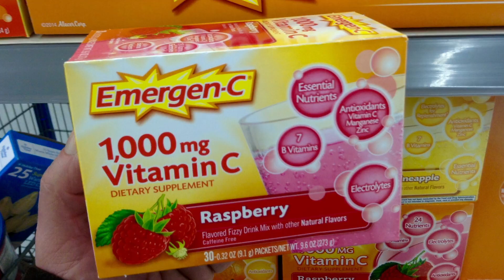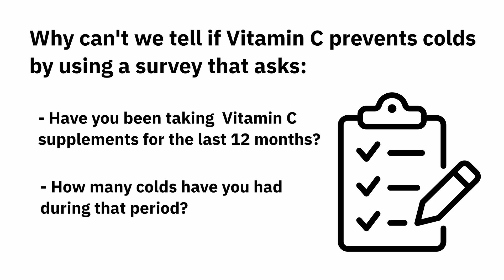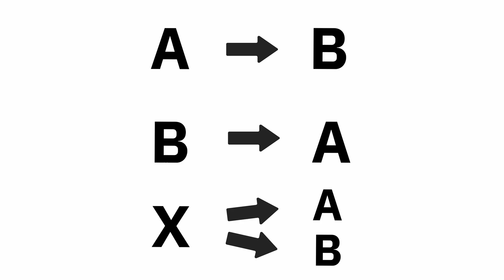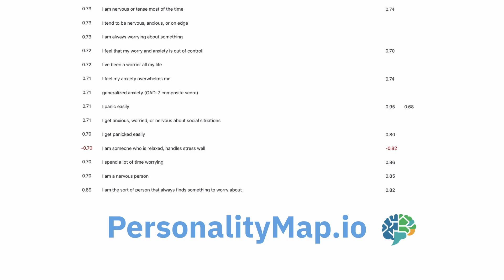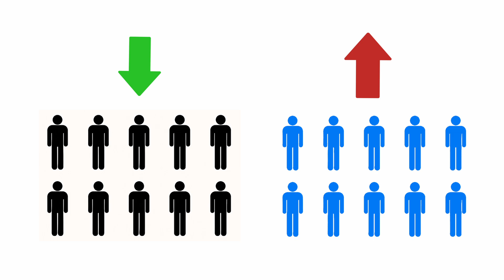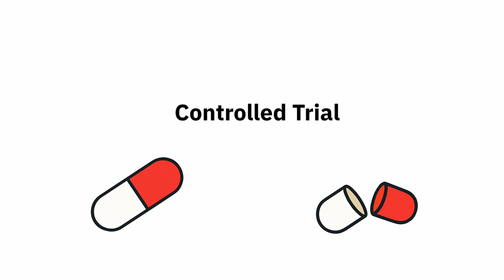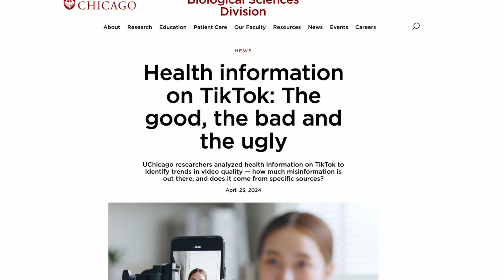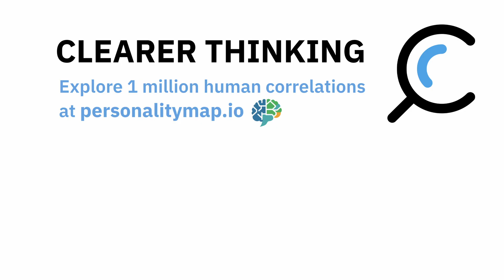How science really works, in 11 minutes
Why does health research seem to contradict itself every day? This video explains the science behind those confusing headlines and how the scientific method helps us separate good psychology studies from bad ones.

One day, alcohol is bad for you; the next, a glass a day is healthy. Dietary cholesterol is a villain, then it's harmless. Does vitamin C actually prevent colds, or is it just a sugar pill? These flip-flopping headlines are confusing and can make you lose trust in science. But the problem often isn't with science itself—it's with how we interpret weaker studies.

This video breaks down the common pitfalls in research. You'll learn:
🔹 The crucial difference between correlation and causation.
🔹 How "confounders" and the placebo effect can ruin a study.
🔹 The step-by-step process for designing an experiment that gives reliable answers.
🔹 What makes a Randomized Controlled Trial (RCT) the gold standard of scientific evidence.

By the end, you'll understand why studies seem to conflict and have the tools to be a smarter consumer of scientific news.

🧠 EXPLORE 1 MILLION+ CORRELATIONS
As mentioned in the video, correlation doesn't prove causation... but it's fascinating to explore! Search over a million correlations between human psychology, traits, and behaviors for free:

TIMESTAMPS / CHAPTERS:
0:00 - Why Does Health Advice Keep Changing?
1:00 - The Problem with "Flip-Flopping" Science
1:43 - The Vitamin C Puzzle: A Case Study
2:28 - Correlation vs. Causation (And Confounding Variables)
4:48 - What's Wrong With THIS Experiment?
5:23 - Understanding the Placebo Effect
6:08 - Why Your Control Group Might Be Flawed
6:35 - The Power of Randomization in Experiments
6:48 - The FINAL Problem: Statistical Noise & Sample Size
8:01 - The Gold Standard: Randomized Controlled Trials (RCTs)
8:44 - Why Research seems to Flip-Flop
9:56 - The 3 Real Reasons for Contradictory Science

Was this video helpful for understanding science better?